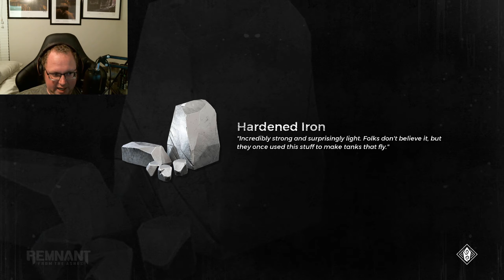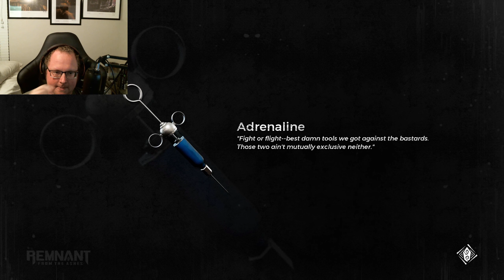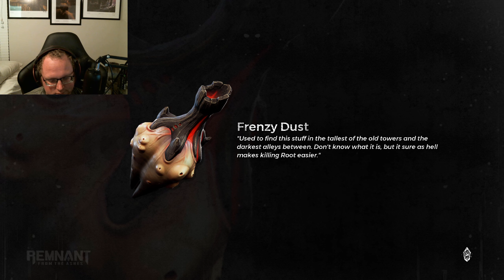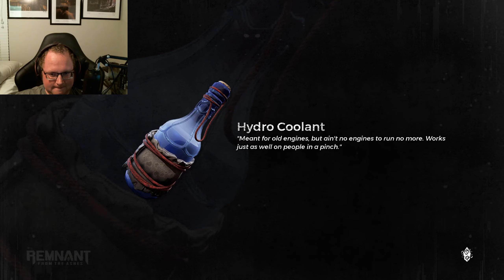Remnant From The Ashes Boss Fight! (Ent)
I am no TREE! I AM AN ENT!
Instead of Singe, my brother had this giant angry tree to fight. I had some challenging engagements that we eventually were able to beat. Then we found a giant magical tower that took us to space Egypt.